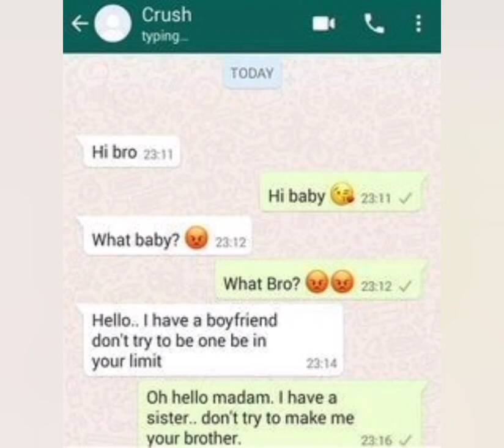FUNNY MEMES 🤣 #8 || SOME FUN 🤗🤗